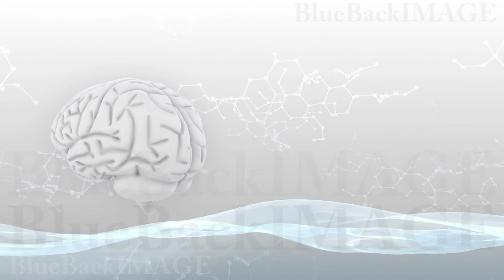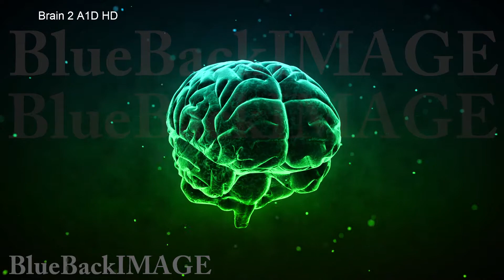Stock Footage Brain anatomy human body idea mind concept mental Brain 2 A2Bm HD merged